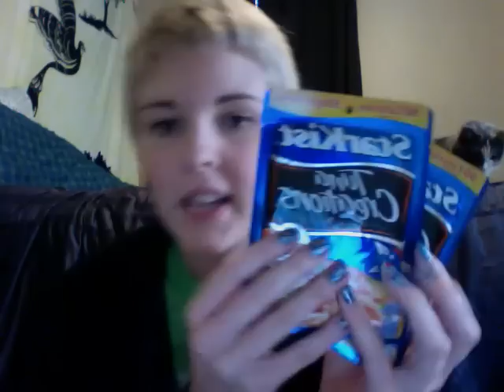Healthy Grocieries on a Budget (plus my adorable cat!)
This got a little long, sorry!  Hope you get some good ideas from my grocery hauls!